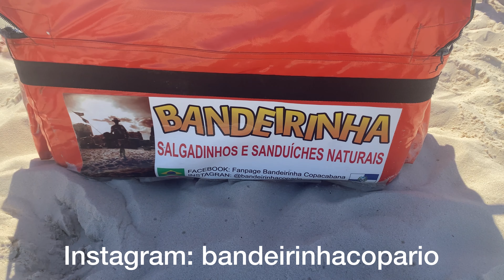Interview with Brazil First Timer Jerry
Interview with Brazil First Timer Jerry from Austin, Texas.  Excuse my friend Elizabeth with her loud talk and big ass in the background…LOL.  Shot September 3, 2021.

EQUIPMENT USED:
iPhone 11